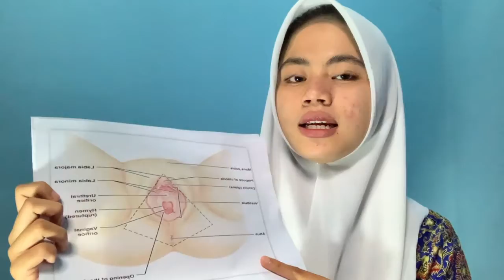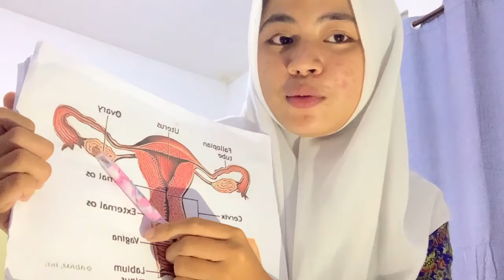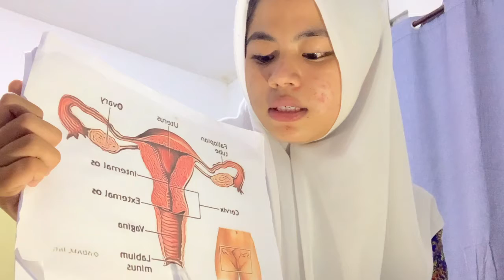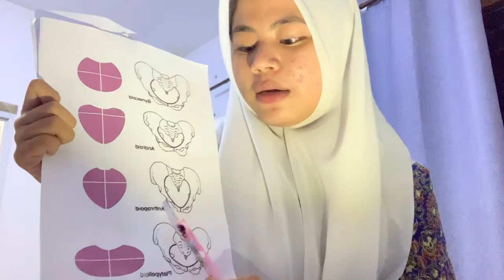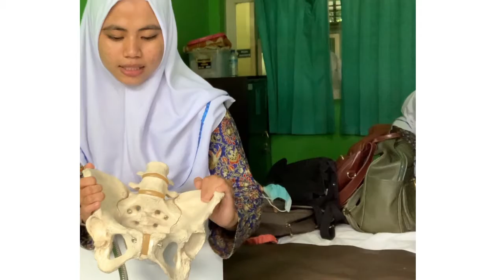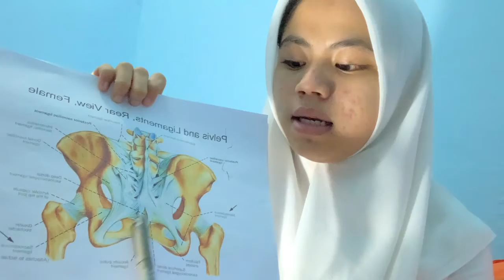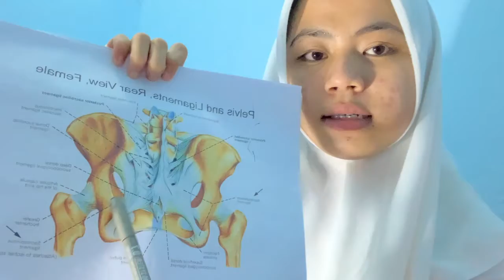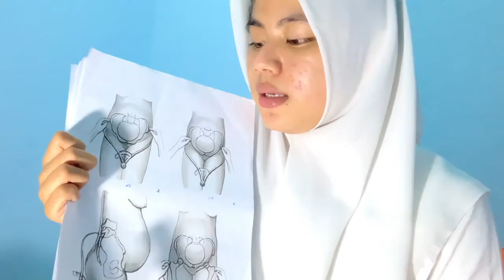UTS ANATOMI SISTEM REPRODUKSI WANITA